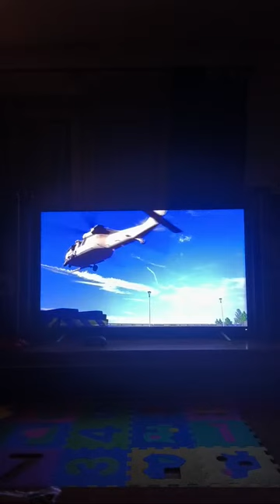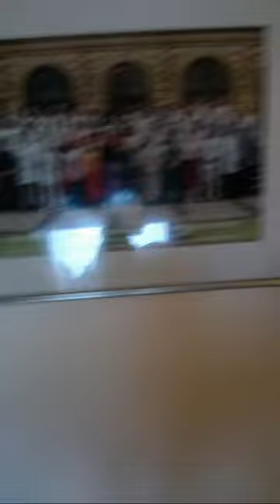Jan-Marek Machan überträgt einen Livestream am Montag Abend mit ZNation auf Netflix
SozialmediaLinks